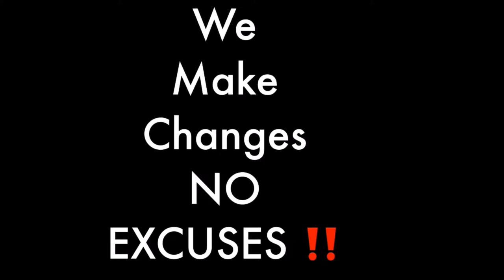Blind people scare some children